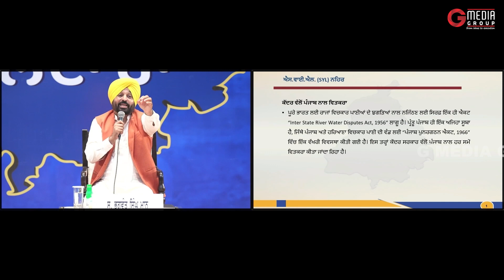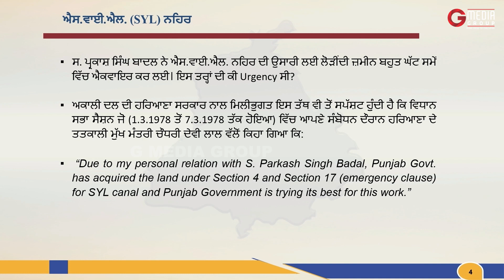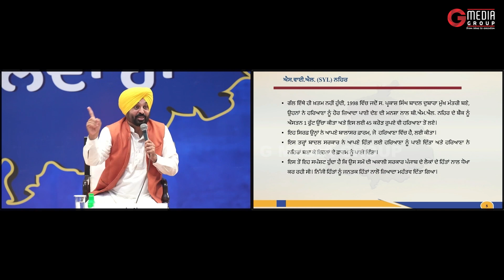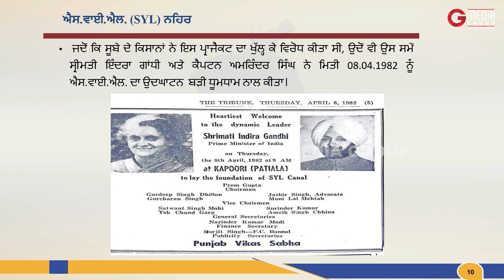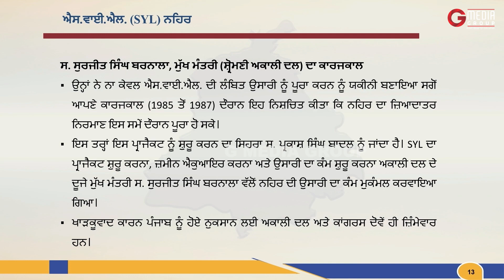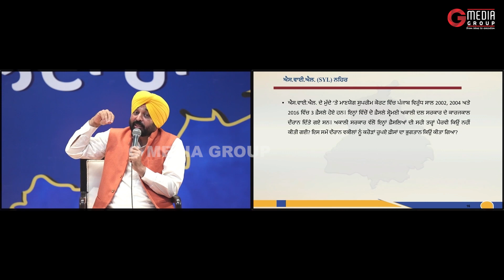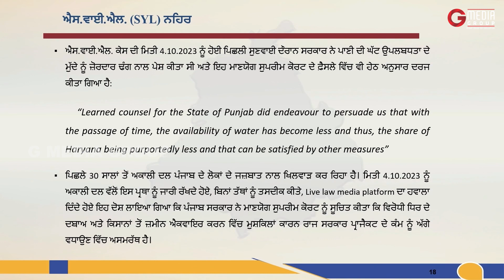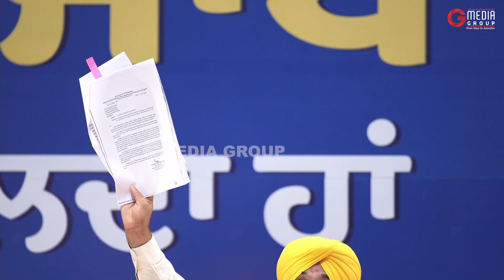ਪੰਜਾਬ ਦੀ ਹਿੱਕ ‘ਤੇ SYL ਦਾ ਬੂਟਾ ਬਾਦਲਾਂ ਤੇ ਕੈਪਟਨ ਦੀ ਦੇਣ - Bhagwant Mann | Main Punjab Boldaa Haan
ਪੰਜਾਬ ਦੀ ਹਿੱਕ ‘ਤੇ SYL ਦਾ ਬੂਟਾ ਬਾਦਲਾਂ ਤੇ ਕੈਪਟਨ ਦੀ ਦੇਣ